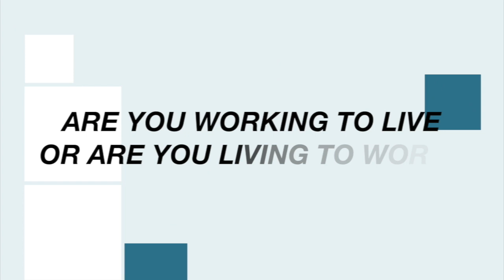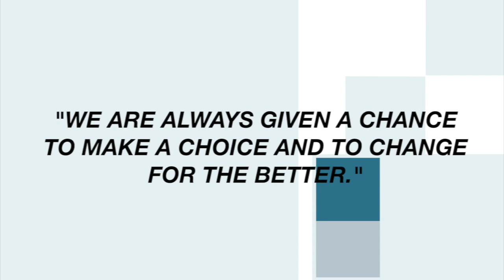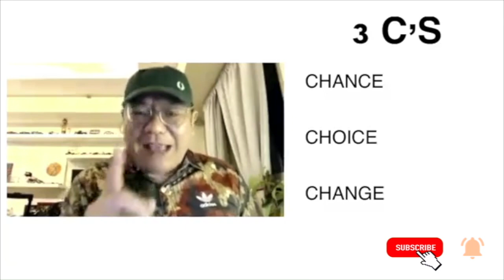Kailan nga ba dapat mag-retire?